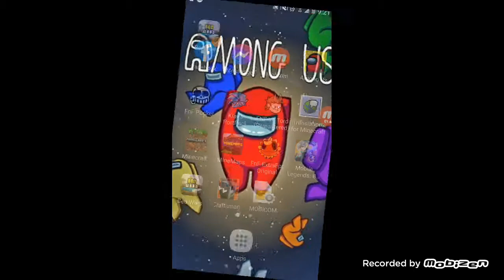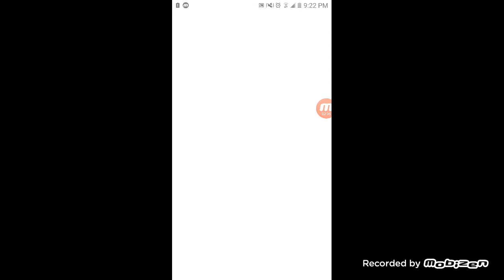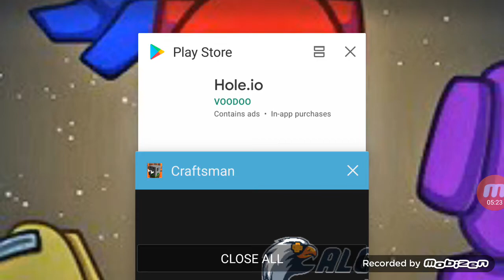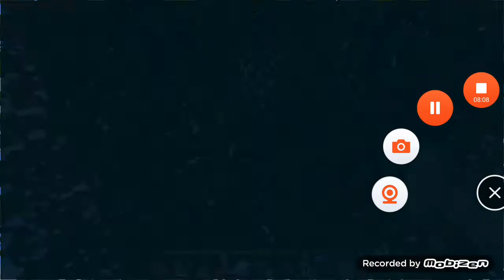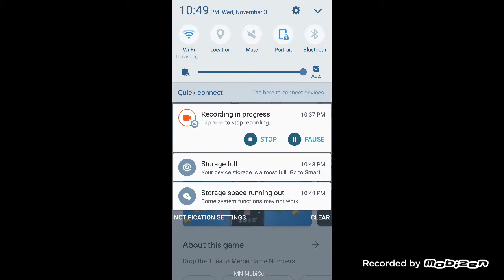November 3, 2021